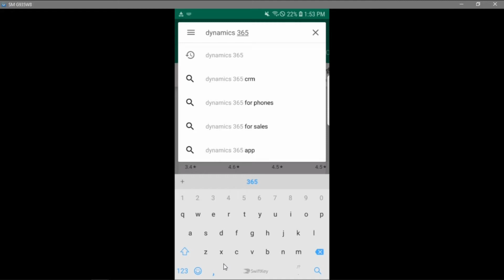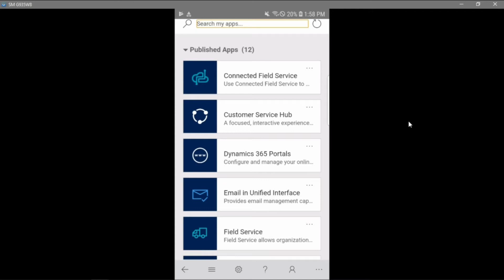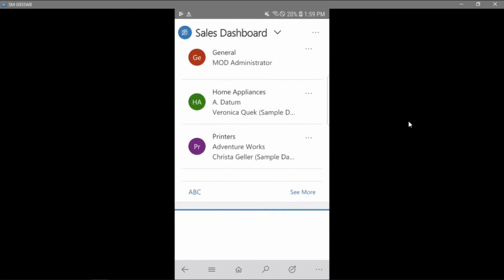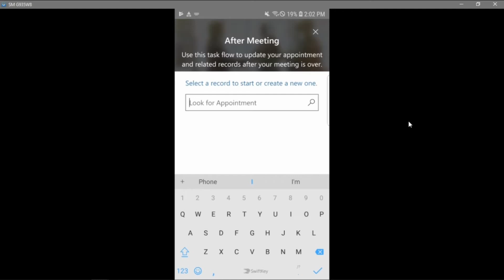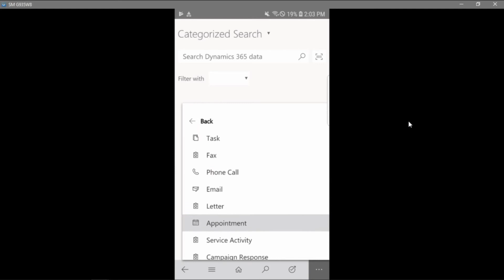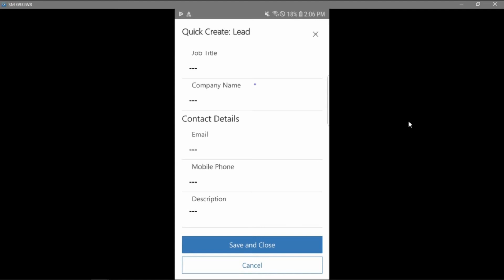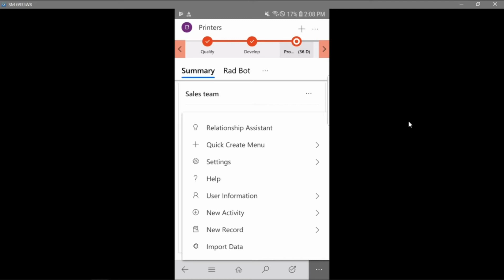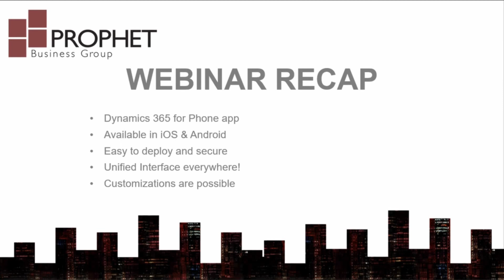[Dynamics 365 for Phones] Microsoft Dynamics 365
Salespeople on the go! Learn how to stay productive and on-top of the sales process as you hit the road.

Join us every Wednesday for our weekly webinar series. Topics include Microsoft GP (Great Plains), Office 365, Power BI, Dynamics 365 and more.

View upcoming webinars